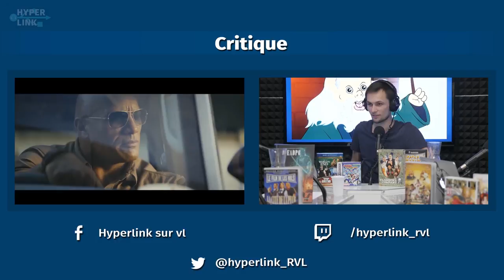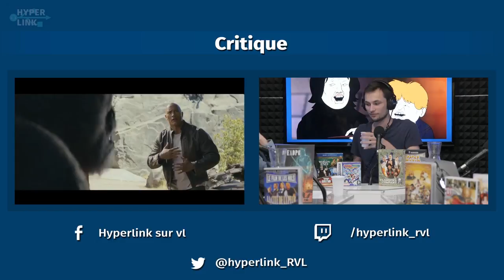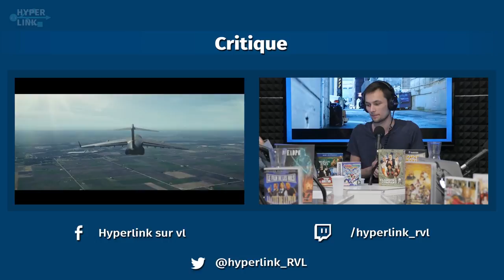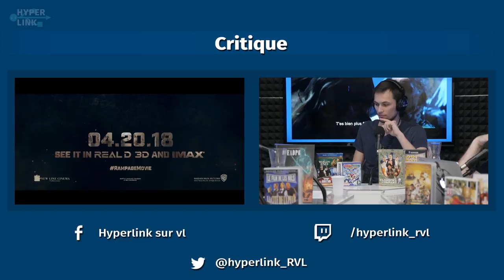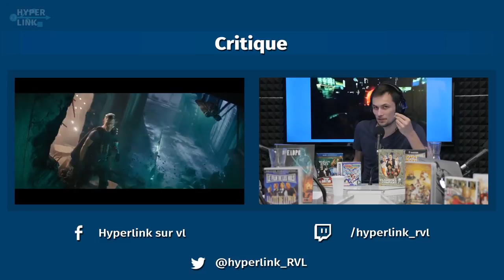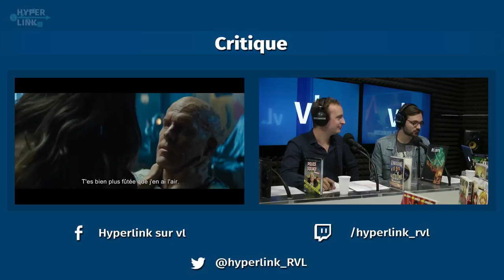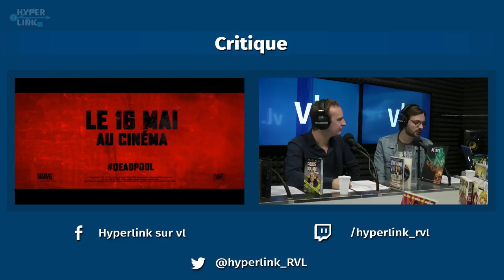HyperLink#59 : La parodie devient-elle une impasse ? w/ Stéphane Villeneuve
À trop vouloir tourner ses propres références en dérision, la pop culture est-elle devenue l'otage de la parodie ? On en discute avec notre confrère Stéphane Villeneuve des As du Placard !
Invité : Stéphane Villeneuve (Les As du Placard)

De la vague Scary Movie à Deadpool en passant par la culture du détournement plus que jamais en vogue sur la Toile, la parodie semble avoir investi tous les pans de la pop culture. Si elle permet de se retrouver autour de références identifiées pour mieux en rigoler, on oublie souvent que la parodie a pour objectif premier de caricaturer son objet pour mieux le subvertir ou le disqualifier. Derrière ces tranches de rire, n'y a-t-il pas un risque que le spectateur adopte un regard cynique sur sa propre culture ? La parodie devient-elle une facilité voire un piège ?